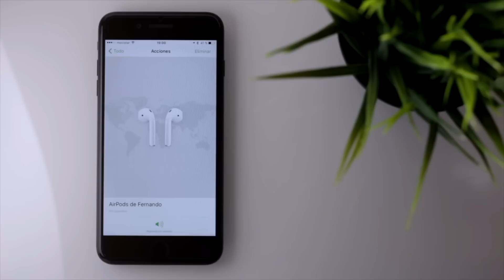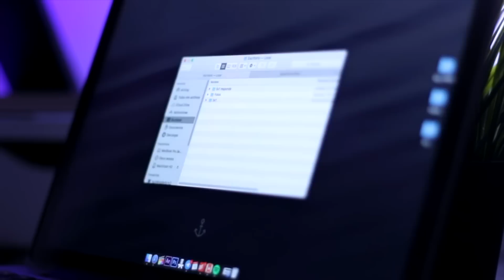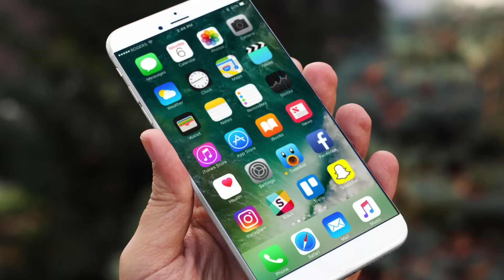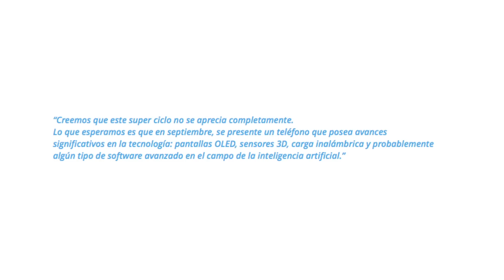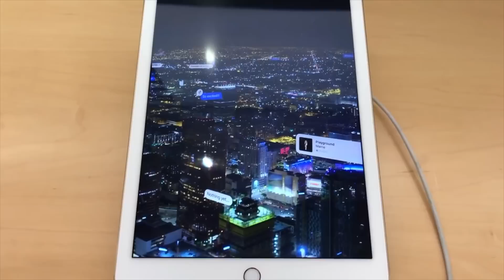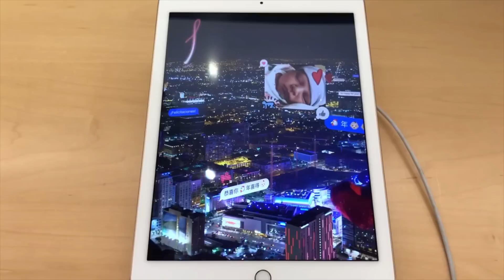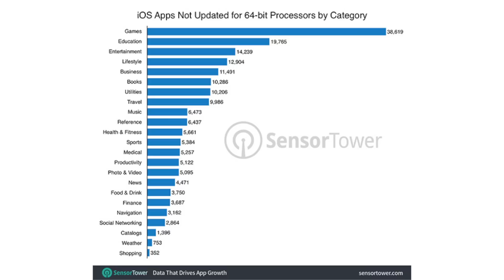NOTICIAS: Nuevos iPad detectados, 200.000 aplicaciones obsoletas para iOS 11, nuevas betas y más...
Bienvenidos a un nuevo recopilatorio de noticias Apple donde repasamos la actualidad de la semana. Hoy hablamos de las nuevas betas que ha lanzado Apple la semana pasada de sus sistemas operativos, cómo se dejan ver los nuevos modelos de iPad 2017, como el iPhone 8 podría crear un incremento del 20% en las ventas y cómo 200.000 aplicaciones se podrían quedar obsoletas con la llegada de iOS 11. ¡Comenzamos!